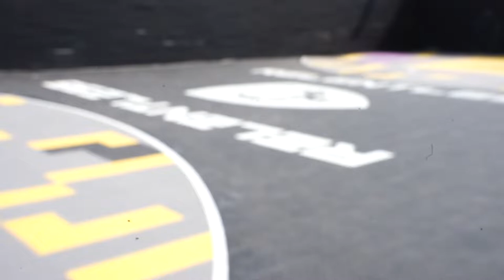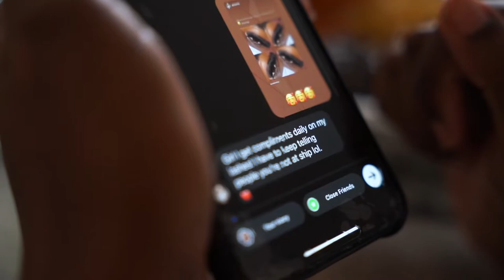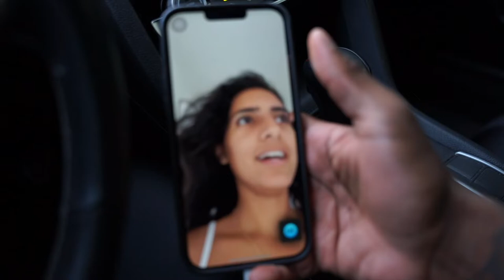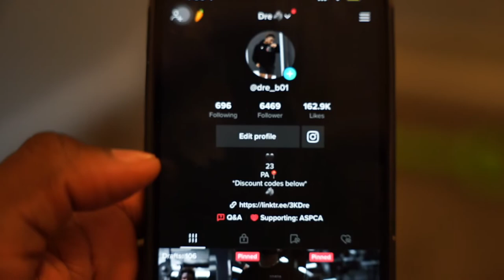WHICH IS MORE IMPORTANT?? *Public Interview*